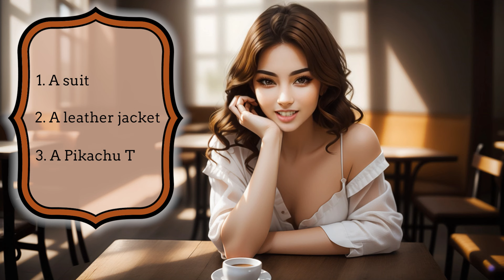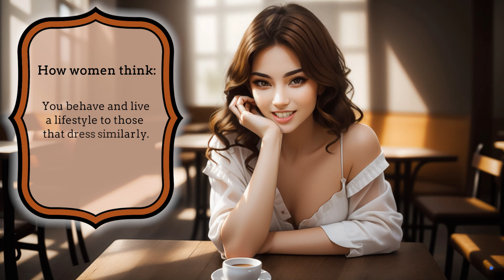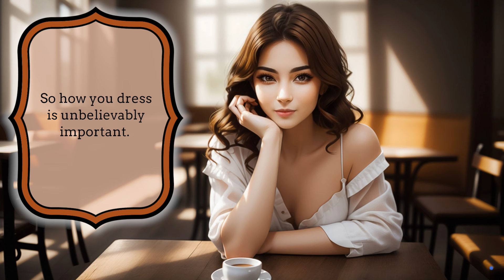Rules To Follow On How To Look Good To Attract Women: How You Dress Is Very Important!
People notice how you dress, and they will judge you on your choices. It’s an undeniable truth about human psychology: first impressions matter, and yes, how you dress plays a pivotal role in shaping those impressions. Whether it's for a job interview, a date, or just your daily interaction, the clothes you consciously choose say a lot about you before you even speak a word.
Judging your appearance by what you’re wearing is a human instinct, one that women, just like men, use as a shorthand to navigate social interactions. The clothes you choose are a form of communication, signaling aspects of your personality, intentions, and even your lifestyle.
So, how you dress is unbelievably important. Dressing well becomes not just about looking good but about intentional self-presentation for her interpretation. Some things are up to individual taste, situation, and budget, but here are some rules you must follow:

0:00  Intro
0:27  How you dress shapes others' perception
1:55  What women really think about the way you dress
2:05  And her thought process
3:24  Rules you MUST follow
4:42  And the most important rule!
5:28  The dressing rule to get beautiful women

💌 your own experiences, tips, or questions in the 💬 below